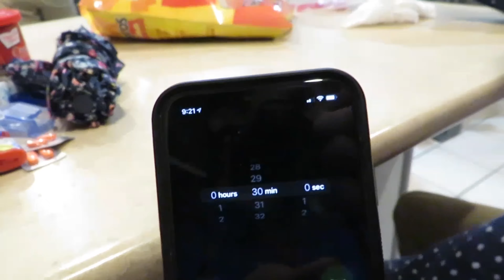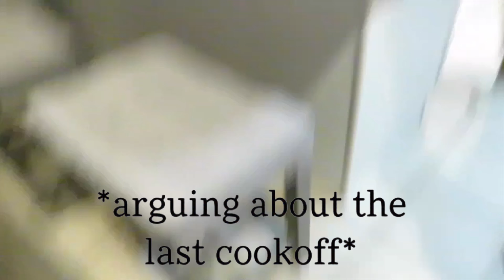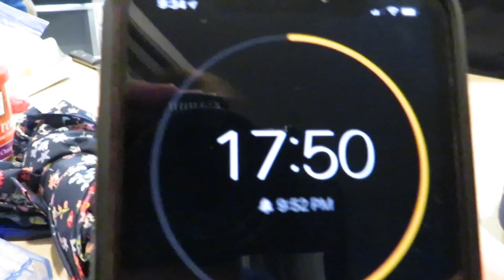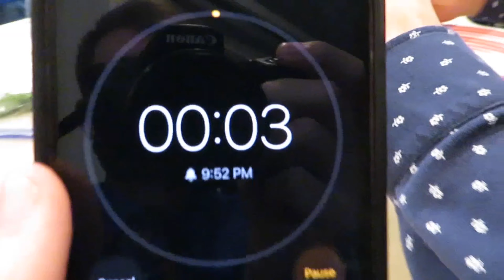Kimmel’s Kitchen Taco Edition!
Snapchats
Ryan: wright.30
Noah: noahwb18
Carter: ckimmel1111
Reid: inred10
Cole: cole_backer5